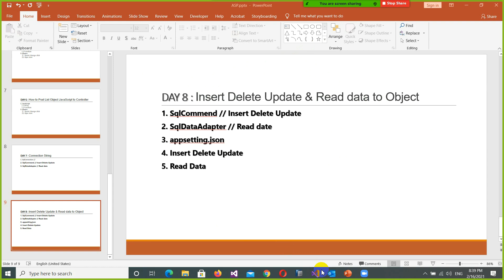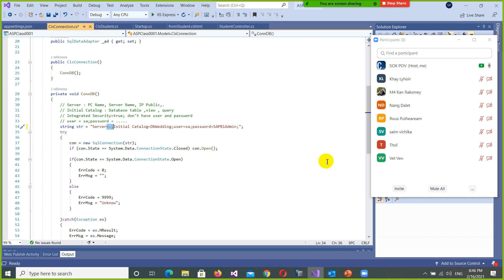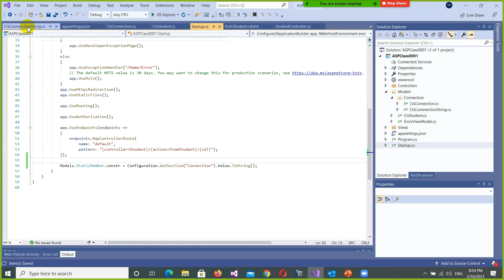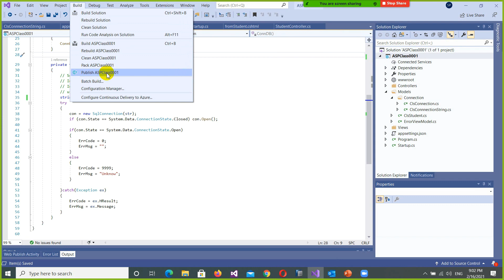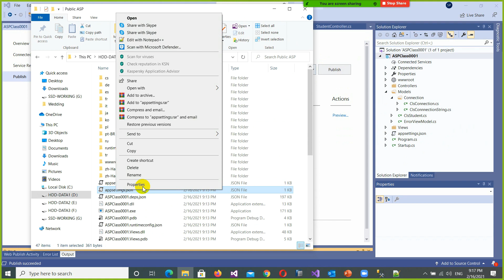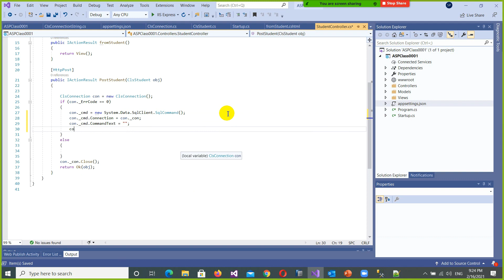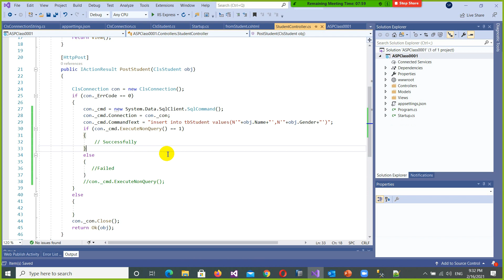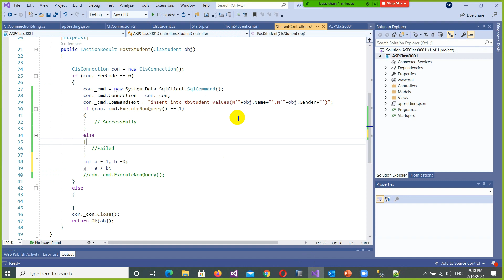Day 8 - Insert Delete Update & Read data to Object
1. SqlCommend // Insert Delete Update
2. SqlDataAdapter // Read date
3. appsetting.json
4. Insert Delete Update
5. Read Data